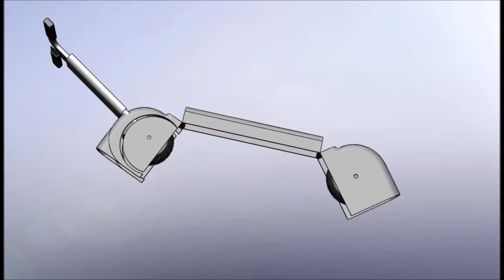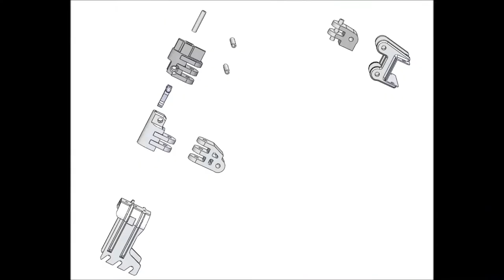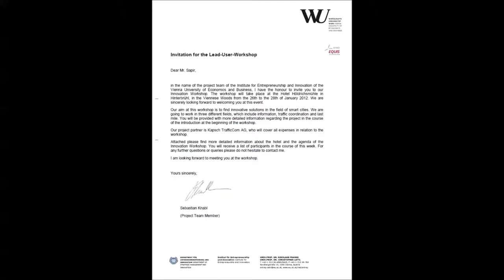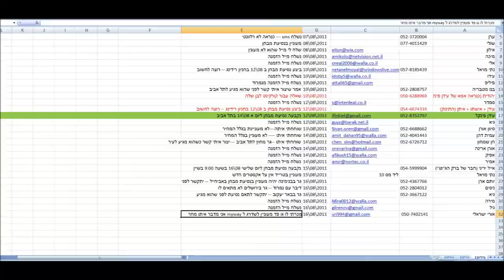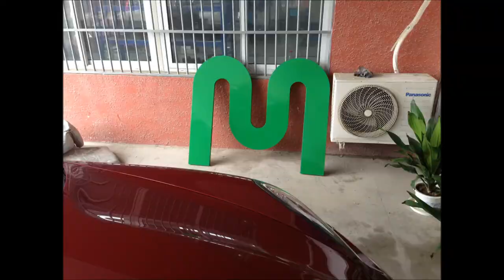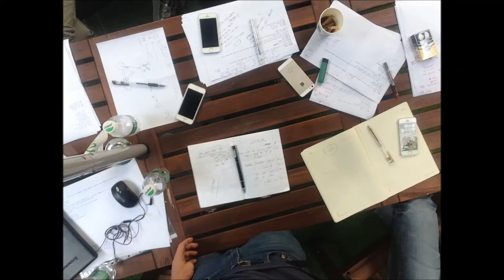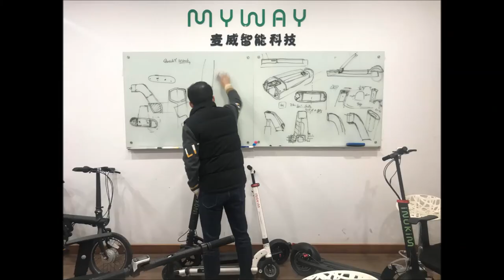INOKIM 2009 2019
The story of INOKIM (MYWAY) and the evolution of Urban personal mobility by Nimrod Sapir